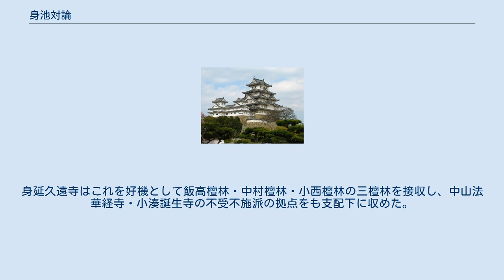身池対論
身池対論（しんちたいろん）とは、寺領は国主の供養か仁恩であるかについて、受布施を主張する身延久遠寺・日暹と不受不施を主張する池上本門寺・日樹との対論で、幕府が両者を江戸城で対決させた論争をいう。
 1630年3月25日（寛永7年2月12日）受布施派は寺領は国主の供養であると主張し、不受不施派は寺領は供養の施と仁恩の施があり、供養一途には解すべきでないと主張した。
1630年5月13日（寛永7年4月2日）幕府は対論を裁決し、徳川家康が不受不施派を禁止した裁きに違背した罪として、不受不施派を敗者とする結論を下した。
池上本門寺・日樹は信州伊那に流罪、中山法華経寺・日賢は遠州横須賀に流罪、平賀本土寺・日弘は伊豆戸田に流罪、小西檀林・日領は佐渡のち奥州中村に流罪、碑文谷法華寺・日進は信州上田に流罪、中村檀林・日充は奥州岩城平に流罪、となった。
また、不受不施派の首謀者として大きな影響を与えた日奥は、裁決直前、1630年4月22日（寛永7年3月10日）66歳で京都妙覚寺に没したが、死後に関わらず再度、対馬に流罪となった。
更に幕府は不受不施派の拠点である池上本門寺を日遠に、京都妙覚寺を日乾に与えた。
身延久遠寺はこれを好機として飯高檀林・中村檀林・小西檀林の三檀林を接収し、中山法華経寺・小湊誕生寺の不受不施派の拠点をも支配下に収めた。